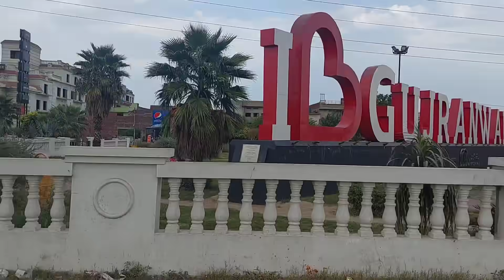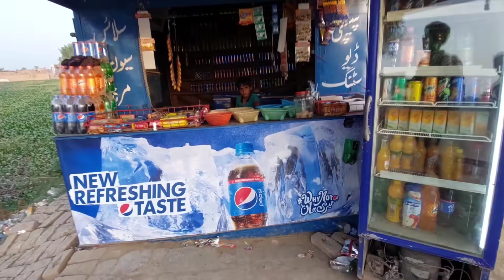KAMOKE Pahunch Gaye🤣🤣 | AZMAT